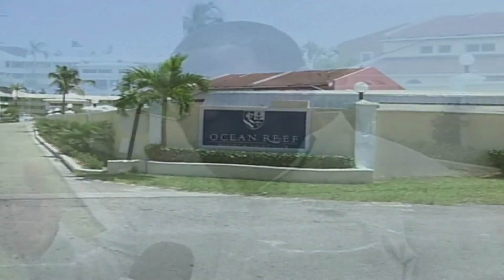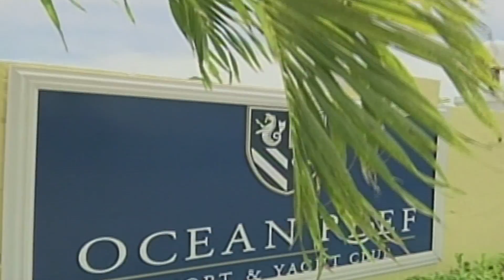Freeport The Bahamas Tonight 06/12/2017 Pt. 1